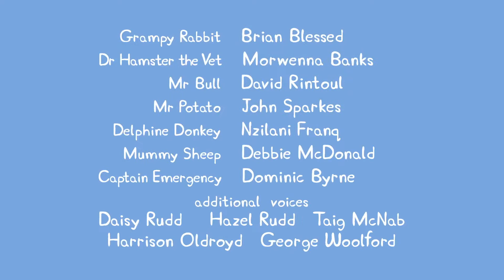PeppaPig | Cartoon Kids - Português Brasil -Novo Episódio #7 - Peppa Pig em Português Brasil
Cartoon Kids - Português Brasil -Novo Episódio #7

► Assista aos NOVÍSSIMOS vídeos dos Peppa Pig:
► Assista mais vídeos dos Peppa Pig:
► Curta os Peppa Pig no Facebook:
► Visite nosso site oficial: